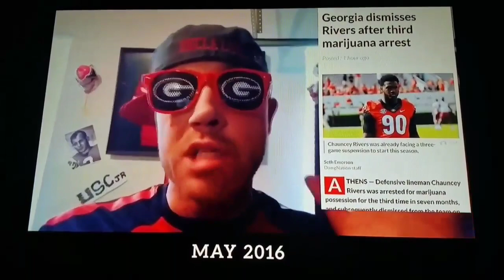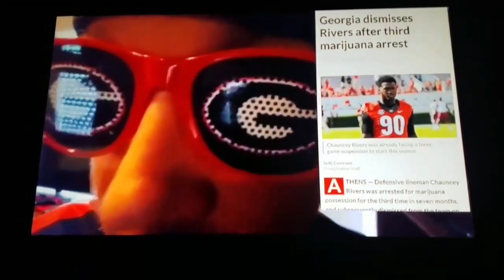UGA Linebacker Natrez Patrick Arrested Again